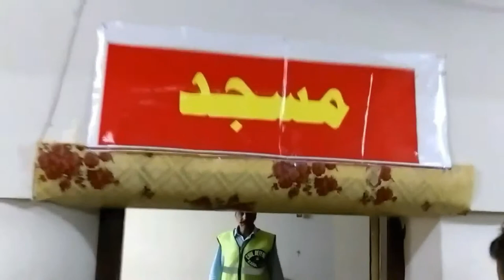Shelter Home Rawalpindi